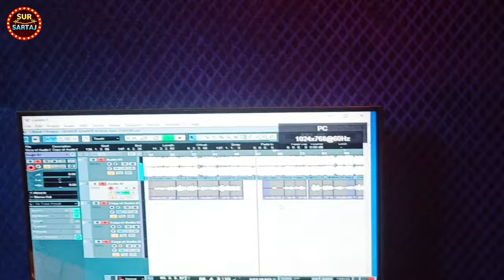घण्टे घण्टे खोजहउ दुल्हिन बाजार के थनवा गे!Ghante Ghante khojhau Dulhin Bazar ke Thanwa Ge#Sursartaj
घण्टे घण्टे खोजहउ दुल्हिन बाजार के थनवा गे!Ghante Ghante khojhau Dulhin Bazar ke Thanwa Ge#maghi#Sur sartaj
Ravi raj ka maghi song
ghante ghante khoj hau dulhin bazar ke thanwa ge
Song -Ghante Ghante Khoj hau dulhin bazar ke thanwa ge
Aditya Ricording Studio
Youtub
Sur Sartaj
owner -Dharmendra kumar nirmal-
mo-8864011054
Maghi Live Song
Maghi song
aashish yadav ka maghi song
maghi song aashish yadav
aashi yadav ka song
pawan singh song